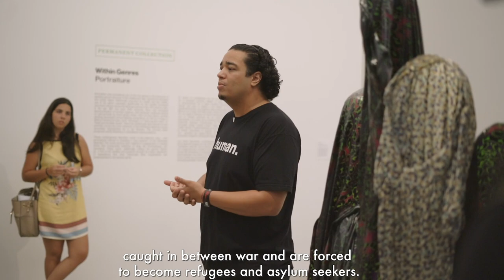Local Views: Combat Hippies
Last month's Local Views tour was led by Hipolito Arriaga and Anthony Torres, two members of Combat Hippies -  a local collective of Puerto Rican military veterans and performing artists based out of Miami, Florida.

Each month, PAMM collaborates with local artists on the Local Views tour program. The artists speak about 3-5 works of art currently on view at the museum. This casual 30-minute conversation is offered on the fourth Thursday of each month. Be sure to catch our next Local Views tour on Thursday, July 26th led by photographer Peggy Nolan.

Video by Madelyn Perez